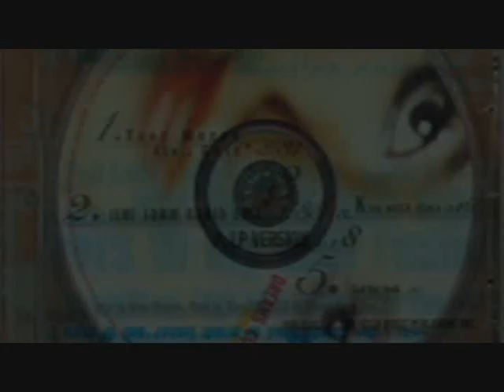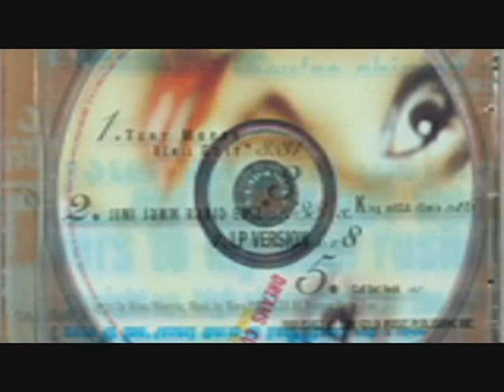Dreams Come True - Song Of Joy (Tony Moran Remix)